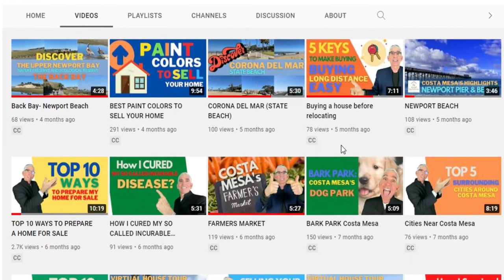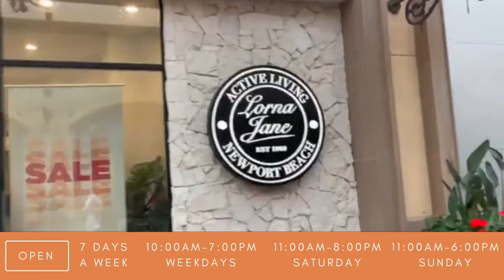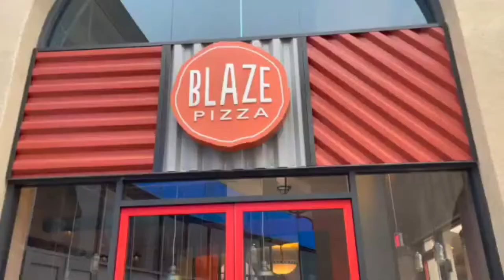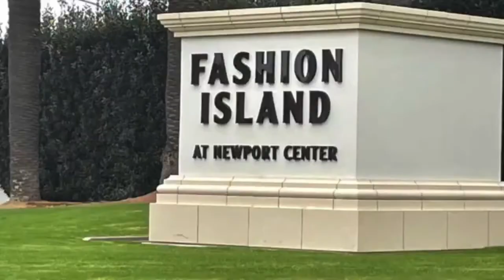Discover Fashion Island-Newport Beach, California Amazing Shopping, Dinning, and Entertainment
Fashion Island is Located in the heart of Newport Beach, Fashion Island shopping is Southern California’s premier coastal shopping and dining experience. With panoramic ocean views and towering palm trees, Fashion Island stores include prestigious department stores and specialty boutiques, more than 30 dining options and restaurants, including Fig & Olive, CUCINA enoteca, True Food Kitchen, and Fleming’s Prime Steakhouse & Wine Bar. Fashion Island Newport Beach is also home to Orange County’s only Neiman Marcus, as well as Nordstrom, Bloomingdale’s, Bloomingdale’s Home Store, Elie Tahari, Zadig & Voltaire, St. John, and Rebecca Taylor, just to name a few.

David provides the value of his 41 years of experience as a realtor, broker, and real estate company owner. David found the very best company to get you the most money possible in a shorter amount of time in NextHome with so many excellent tools to help you.
David offers his skills as a prayer practitioner ASLP (Agape Spiritual Licensed Practitioner) as a free service with 19 years of experience to assist you and your loved ones dealing with any life issues.

Broker/Owner
NextHome First Choice Realty
DRE # 00831621